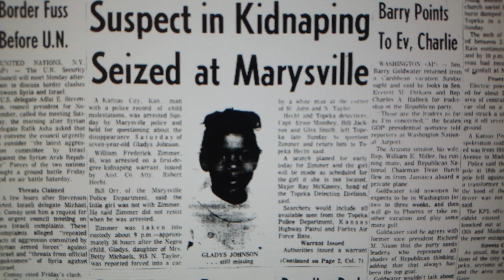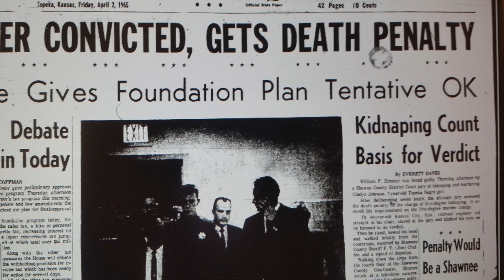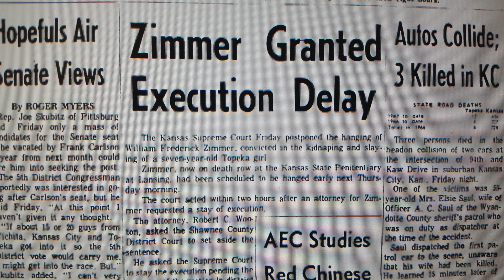The History Guy : Zimmer Murder 55 Years Ago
Capital-Journal reporter Tim Hrenchir, “The History Guy,” returns Thursday as he narrates a short video about the Zimmer murder which happened 55 years ago.